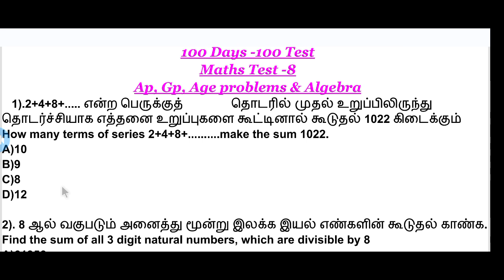100 Days -100Test //Test -8// AP-GP, AGE PROBLEMS, ALGEBRA //@baskarmaths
100 Days -100Test //Test -8// AP-GP, AGE PROBLEMS, ALGEBRA //‎@Baskar Maths